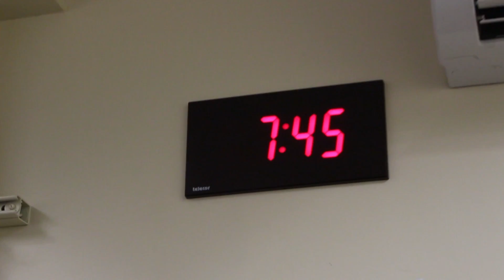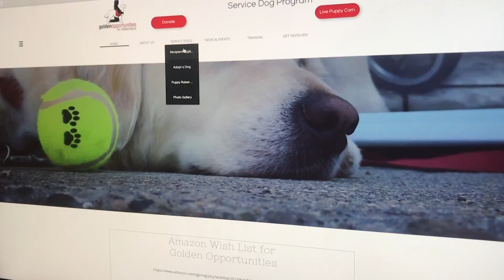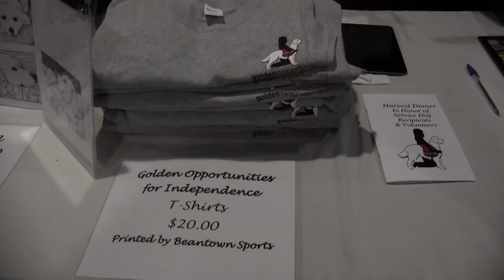NHS Update 12-14-17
Today on NHS Update, we visit the Golden Opportunities organization, along with your daily announcements.